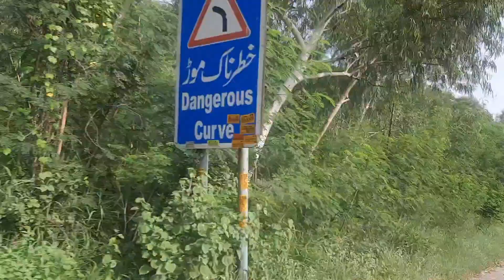Murree se Lahore bike trip |Murree to lahore bike trip